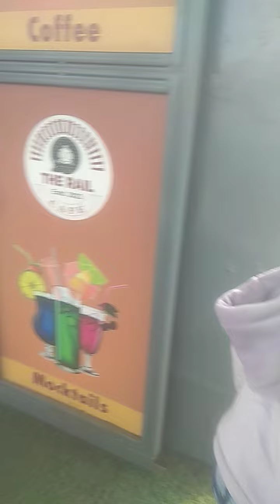19 February 2024